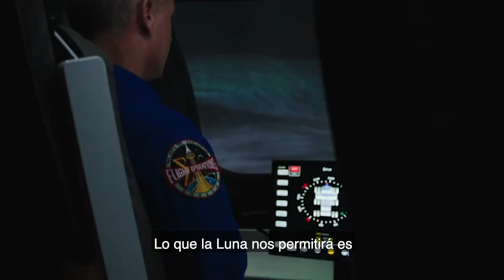Conoce a Frank Rubio, miembro del equipo Artemis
El astronauta de la NASA Frank Rubio es miembro del equipo Artemis, un grupo selecto de astronautas encargados de enfocarse en el desarrollo de esfuerzos de entrenamiento para las primeras misiones de Artemis. A través del programa Artemis, la NASA y una coalición de socios internacionales regresarán a la Luna para aprender a vivir en otros mundos para el beneficio de la humanidad. Con las misiones Artemis, la NASA enviará a la primera mujer y al próximo hombre a la Luna en el 2024 y aproximadamente una vez al año a partir de entonces. A través de los esfuerzos de humanos y robots, exploraremos más de la Luna que nunca; para liderar un viaje de descubrimiento que beneficia a nuestro planeta con logros científicos que cambiarán la vida, para usar la Luna y sus recursos como una tecnología como banco de pruebas para ir aún más lejos y para aprender cómo establecer y mantener una presencia humana mucho más allá de la Tierra.